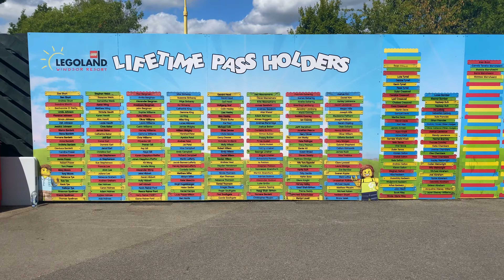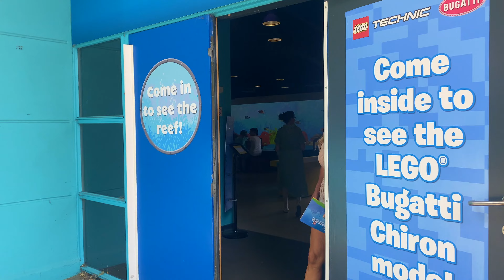Legoland Windsor Tour [4K]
Embark on a whimsical journey with us as we explore the enchanting tour of Legoland Windsor! 🏰🎢 From towering LEGO sculptures to exhilarating rides, join our adventure through this magical theme park. Discover the intricate details of Miniland, experience the thrill of our favorite rides, and immerse yourself in a day filled with family fun and unforgettable memories. Whether you're a LEGO enthusiast or seeking a day of excitement, Legoland Windsor promises an unforgettable experience for all ages. Join us as we delve into the wonders of Legoland Windsor and unleash the inner child in us all!